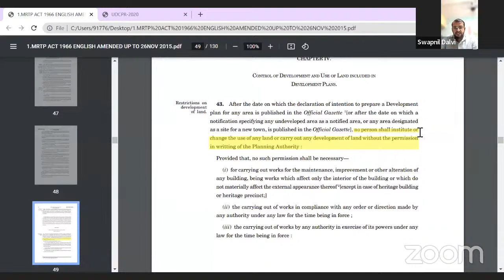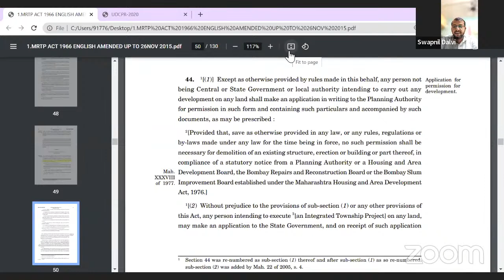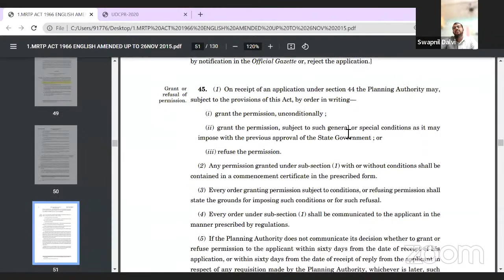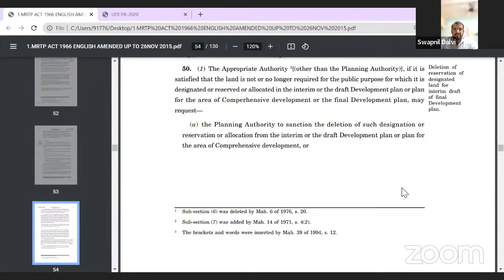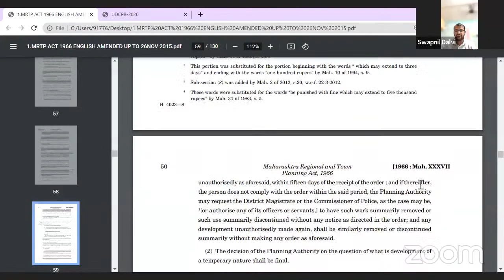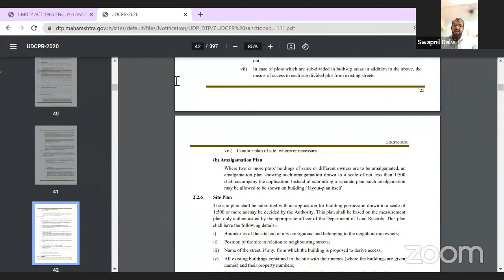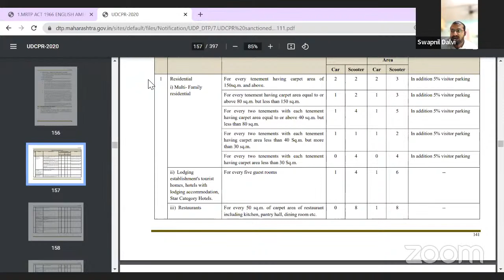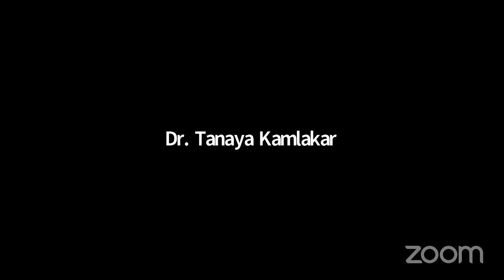Mr. Swapnil Dalvi: Introduction to Provisions of Maharashtra Regional and Town Planning Act, 1966